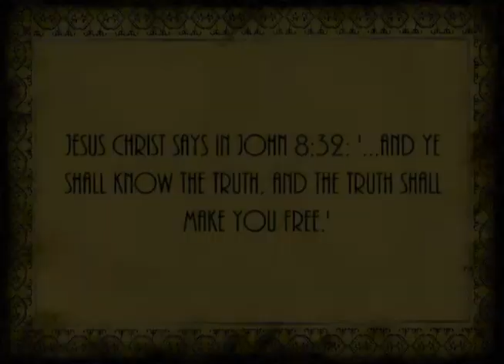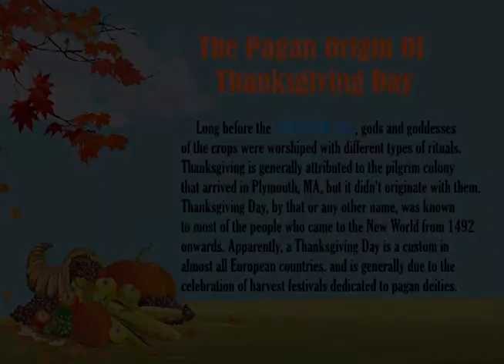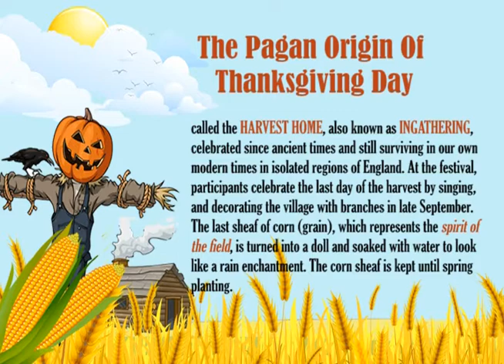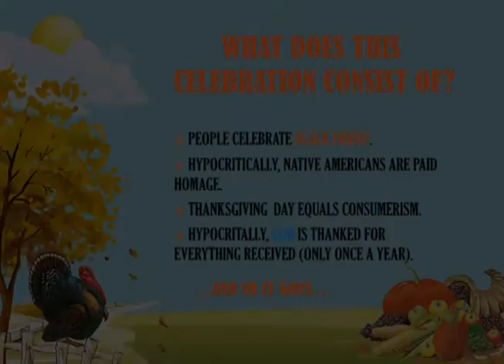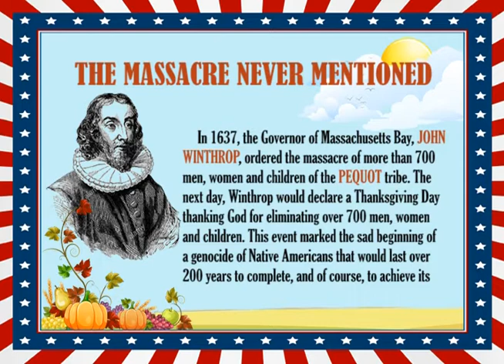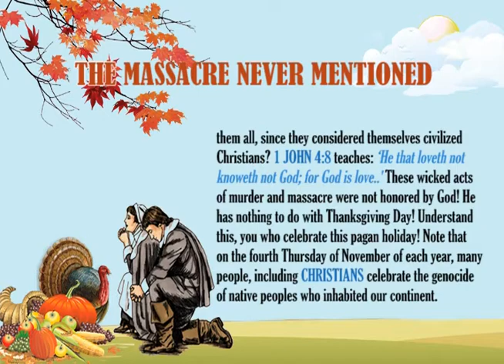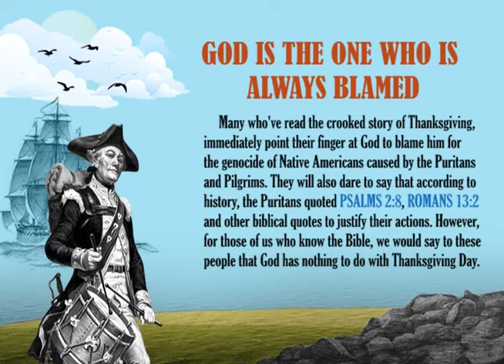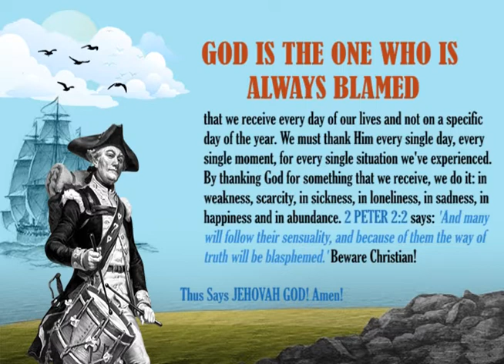The True Meaning Of Thanksgiving Day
For most people, including many ignorant Christians, the famous Thanksgiving is a day to give thanks to the Creator. But this short Bible study based on the Bible and historical events unmasks this day as another pagan holiday created by Satan.